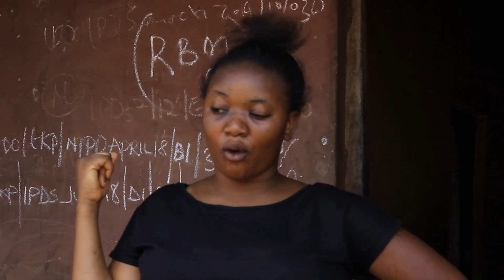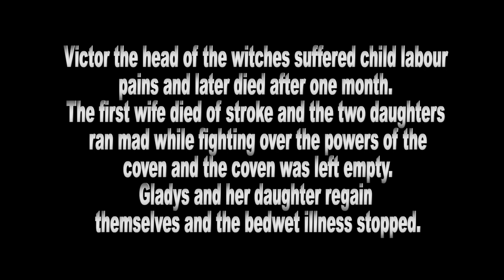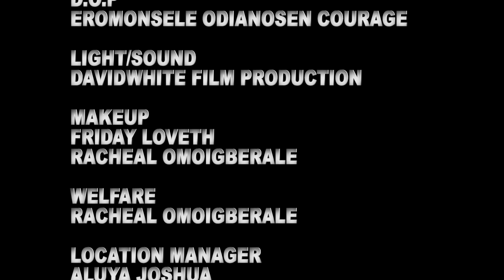Esan, _AWOL Part 1&2— Latest Nollywood Movie 2019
Evil ends the life of a wizard who invites the unborn ones to the coven. Do not eat without paying. You might land yourself into a bigger trouble.